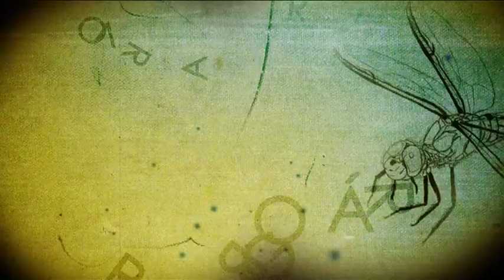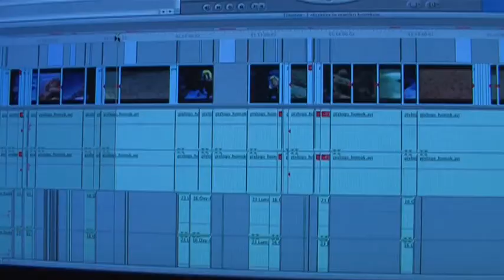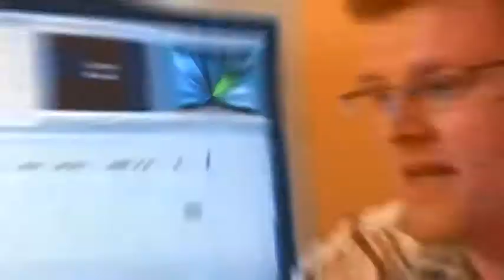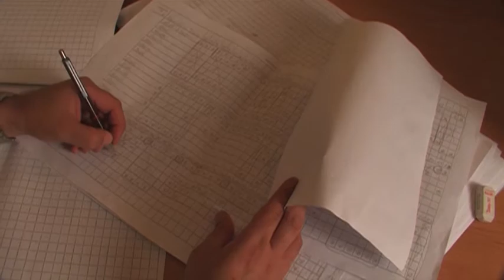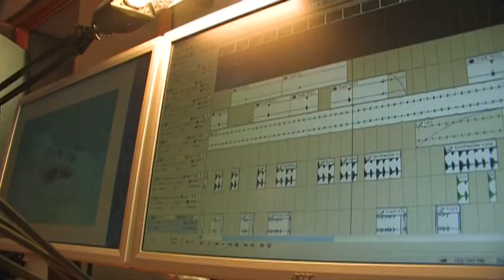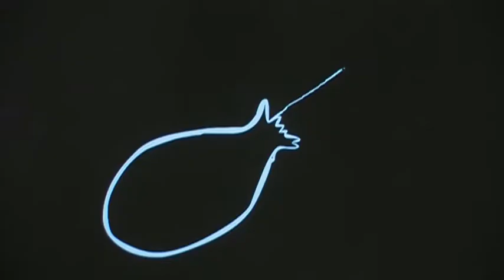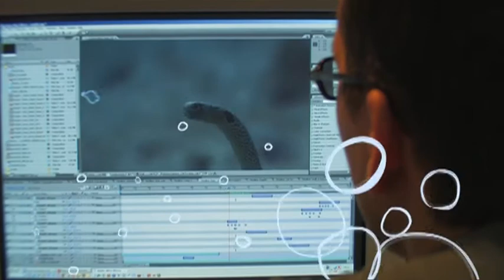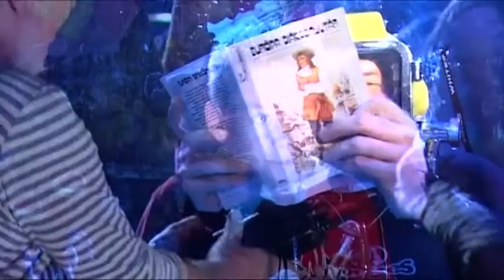Természetfilmesek és egyéb állatfajták - Kamerával a tenger mélyén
A természetfilmes azon ritka fajok egyike, amelyik az északi és a déli sarok között szinte bárhol, Földünk legextrémebb helyein is előfordul. Fagyos hómezőkön, száraz sivatagokban, párás esőerdőkben, tengerek mélyén vagy nagyvárosok betondzsungelében indul bevetésre kamerájával, hiszen a megörökíteni való természet mindenhol ott van.
A természetfilmezés kulisszatitkaiba enged betekintést a 13 részes sorozat, epizódonként egy, az utóbbi években készült természetfilm legizgalmasabb részleteit mutatjuk meg, a részletek között a film alkotó mesélnek a munka legizgalmasabb, legnehezebb pillanatairól. Operatőrök, rendezők, szerkesztők, vágók és zeneszerzők munkáját ismerheti meg első kézből a néző.